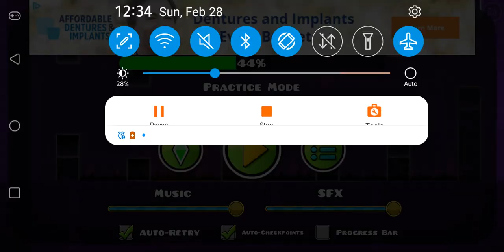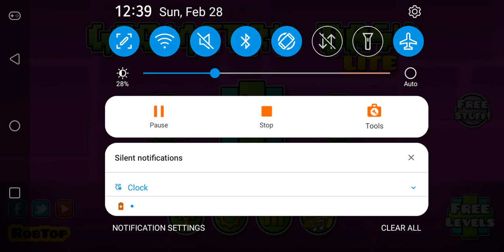jump off a cliff. Geometry Dash lite